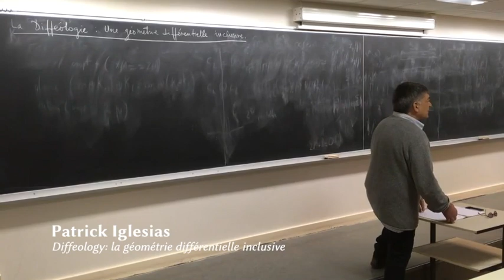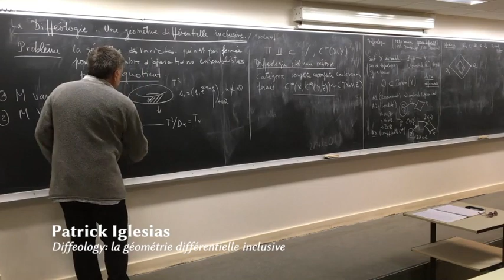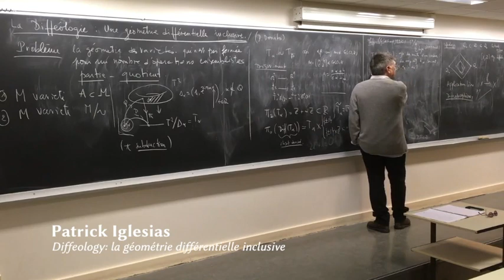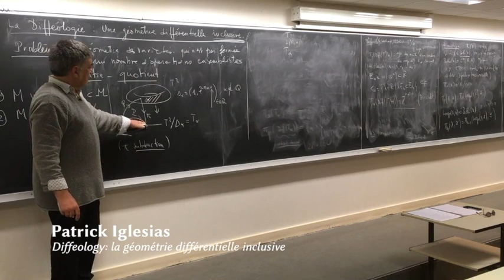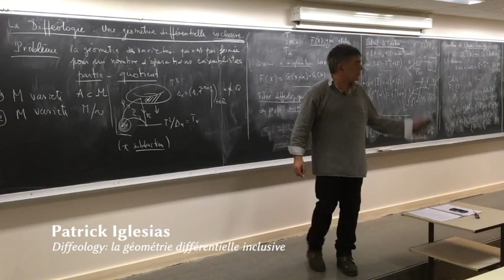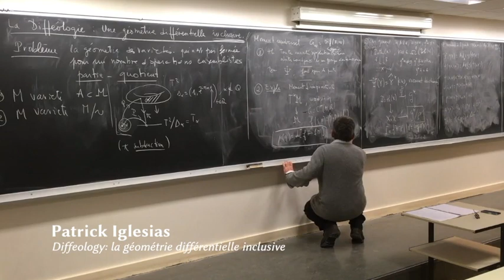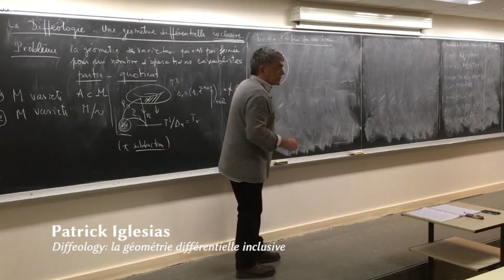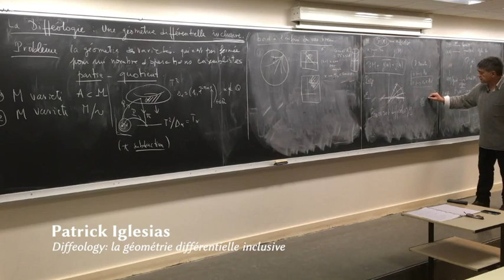Séminaire Math-Philo 2018 (ENS Ulm) : Patrick Iglesias, "Diffeology"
SÉMINAIRE DE PHILOSOPHIE ET MATHÉMATIQUES (ENS Ulm)
Séance du 19 février 2018

Orateur :  Patrick Iglesias (CNRS, Institut de Mathématiques de Marseille)
"Diffeology: la géométrie différentielle inclusive".

Organisateurs : Pierre Cartier (IHES), Joël Merker (LM-Orsay, Paris-Sud), Jean Petitot (CAMS, EHESS-PSL), Alain Prouté   (IMJ, Paris 7), Jean-Jacques Szczeciniarz (SPHERE, Paris 7)